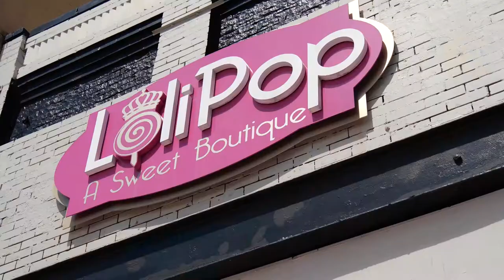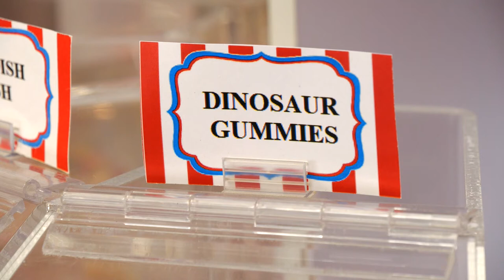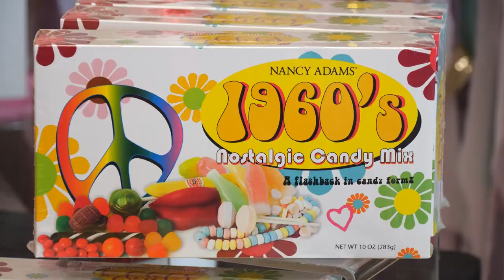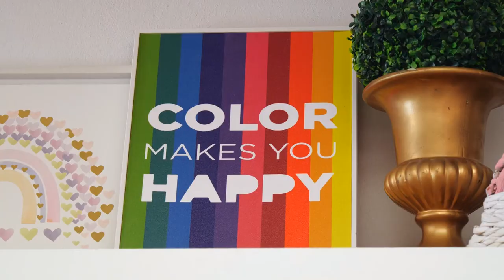Lolipop: A Sweet Boutique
LoliPop: A Sweet Boutique in Claremore owes its success to two things: candy and clothing! This is a vibrant, fun-filled happy place for all who step inside because you will find candy up front and women’s clothes in the back. Customers love the budget friendly trendy fashion sold at the store. From jeans, to dresses to tees, the staff is always happy to help! But don’t forget the colossal candy collection is also for you!